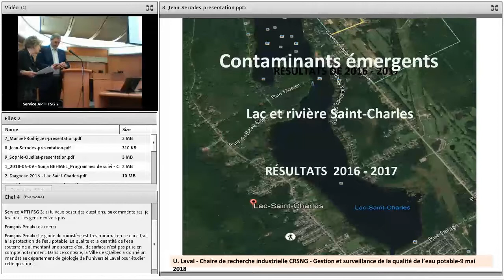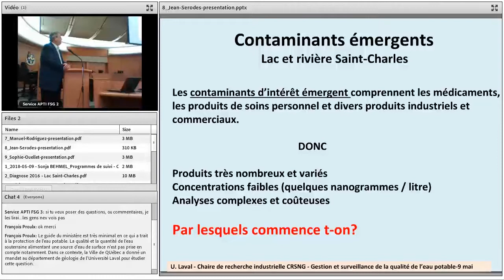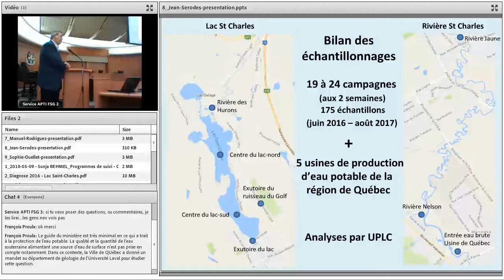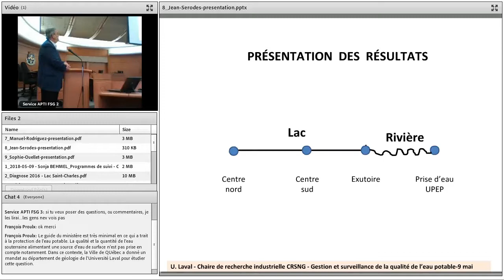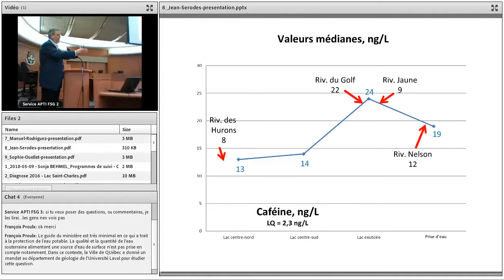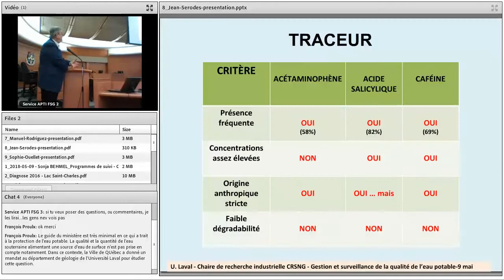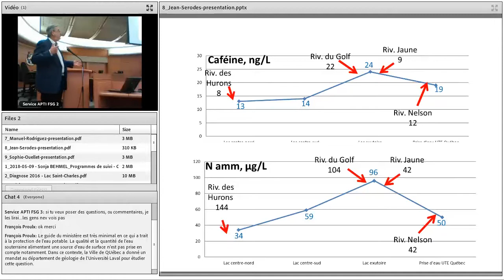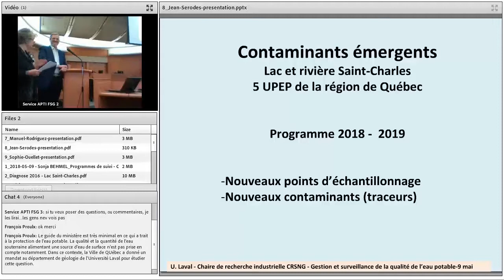Contaminants émergents - lac et rivière Saint-Charles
Contaminants émergeants - lac et rivière Saint-Charles
Jean-Baptiste Sérodes, Université Laval

Organisée conjointement par la CMQ, l'APEL et l'OBV de la Capitale, la Journée scientifique pour la protection des sources d'eau a eu lieu le 9 mai 2018 à Québec.